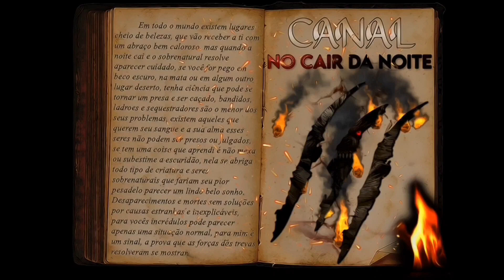O Saci Atacou Minha Família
"As pessoas Da cidade Grando contam histórias sobre um espírito chamado Saci, nessas histórias ele é retratado como bonzinho l, mas não se deixe levar por essas histórias, o Saci o protetor das matas como alguns falam não tem essa bondade toda e usa das brincadeiras para fazer o mal".